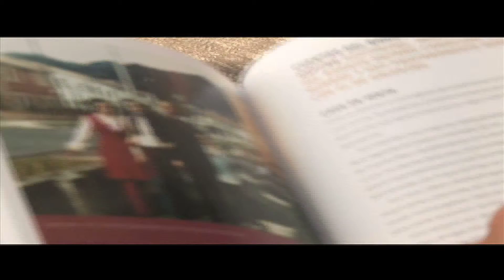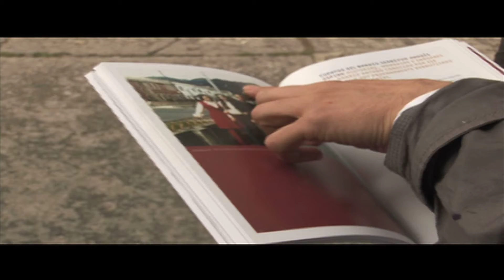Cultura Capital Temporada 3 Capitulo 9 Retroactiva Parte 1.mp4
La exposición Bogotá Retroactiva, donde se conjugó, el presente, futuro y la nostalgia de la ciudad, permitió recordar los momentos de una Capital en desarrollo. Dos personajes retroactivos, recorrerá el antiguo Sears, recordando el paso de unas épocas que otrora fueron ícono de las generaciones socioculturales de Bogotá.